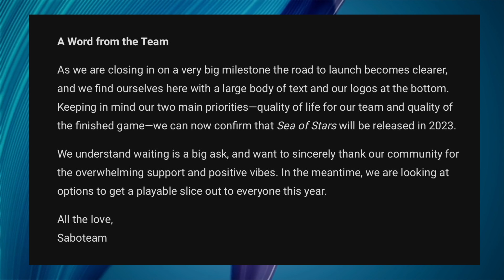Sea Of Stars Gets Delayed + The NSO Expansion Pack Gets A Surprising Update